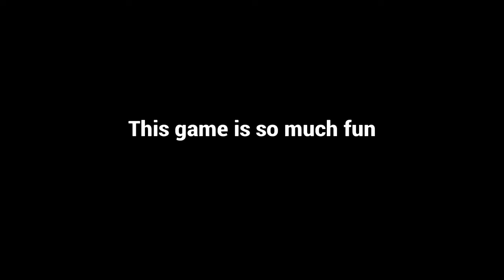Ghost of Tsushima Legends is so much fun